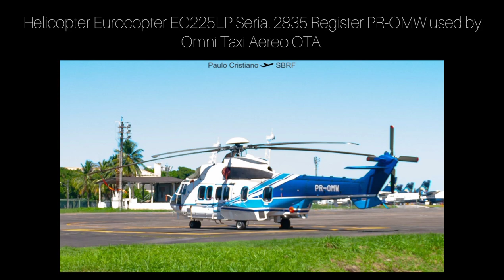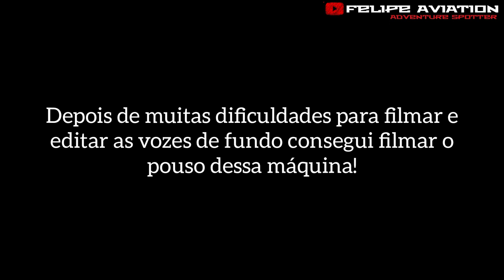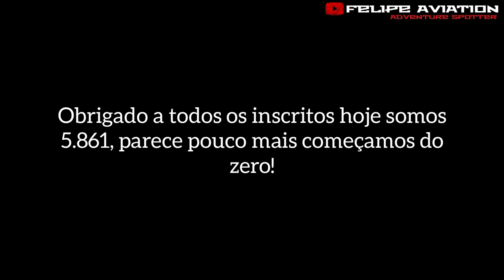INCRÍVEL! Helicóptero Eurocopter EC225LP PR-OMW Omni Taxi Aéreo pousando no Aeroporto do Recife.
Helicopter Eurocopter EC225LP Serial 2835 Register PR-OMW used by Omni Taxi Aereo

Aeronava chegou de uma missão de carga externa no galpão da amazon.